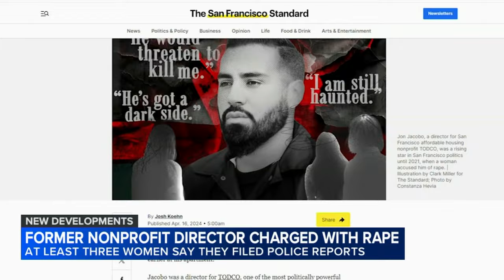Former SF housing nonprofit director Jon Jacobo charged with rape, sexual battery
The former housing director at a San Francisco nonprofit has been charged with several felonies including rape, sexual battery and domestic violence, according to the district attorney's office.